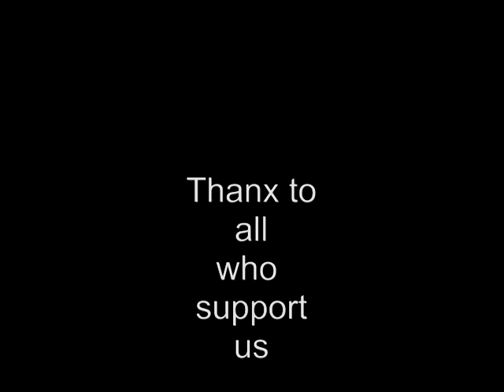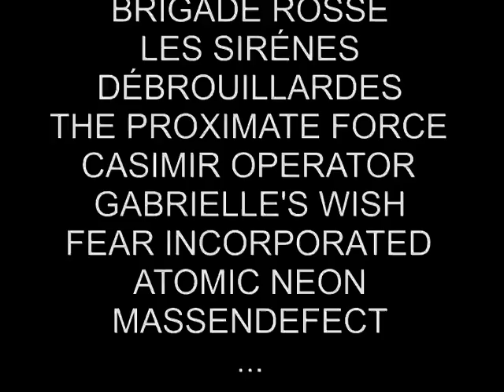Plastic Frog Records Film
This is a film about the records from PLASTIC FROG RECORDS. We hope you enjoy it.